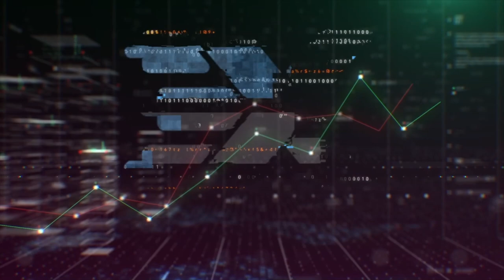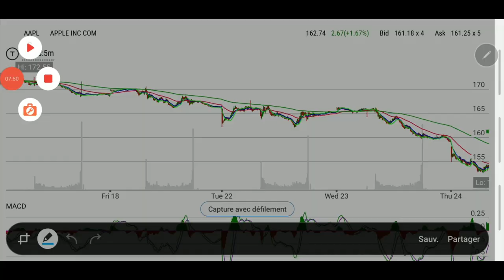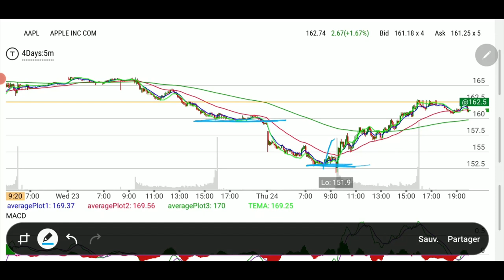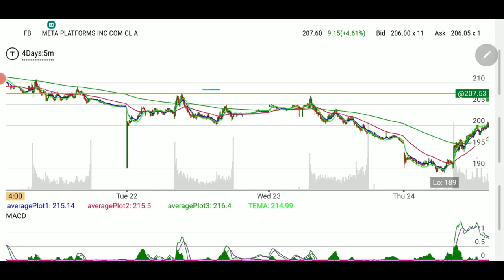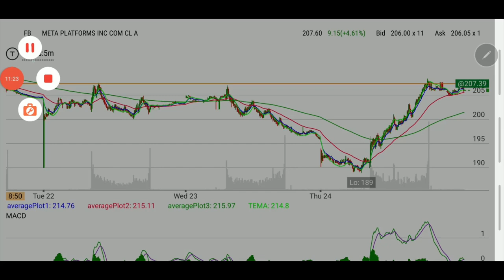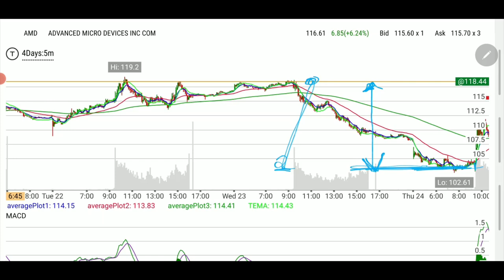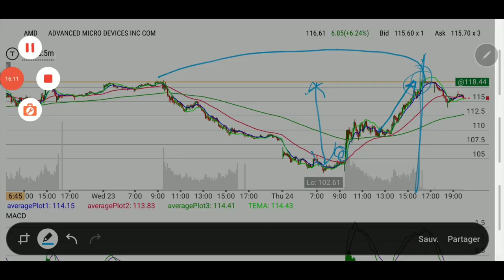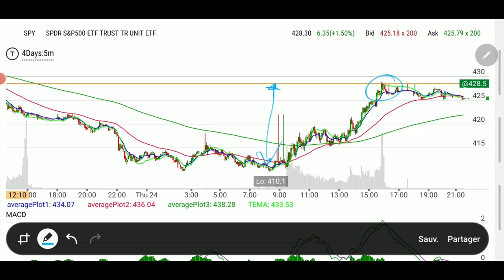Gap down to recovery The perfect targets